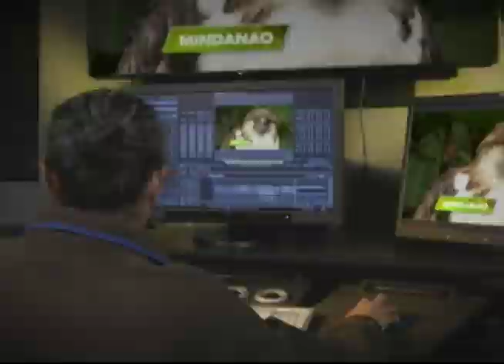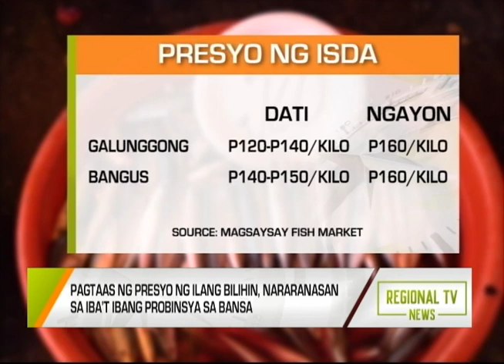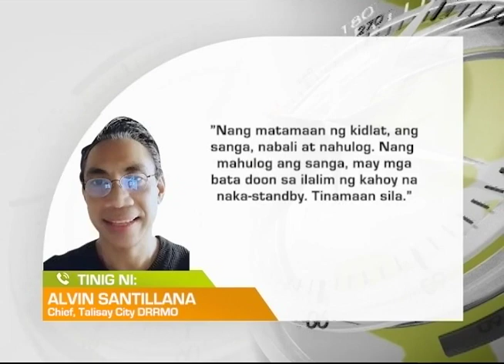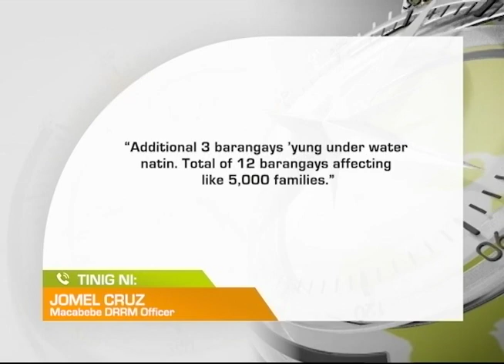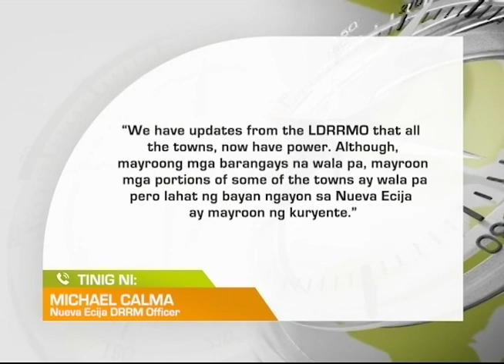Regional TV News: October 1, 2022